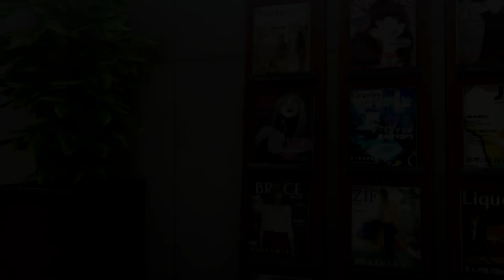Best Friends Play Tokyo Mirage Sessions ♯FE (Part 37)